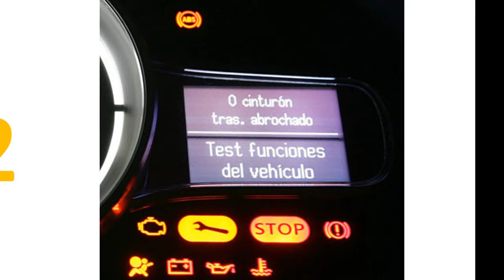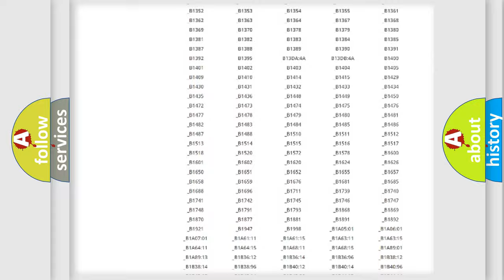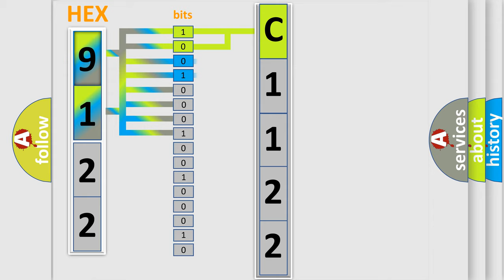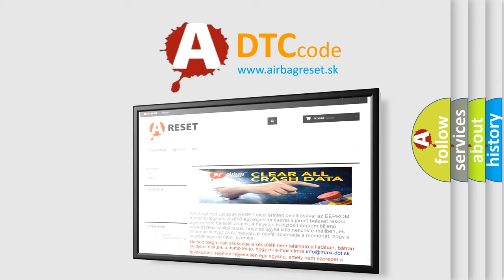DTC KIA C1122 Short Explanation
Contents:
0:21 Basic DTC analysis according to OBD2 protocol standard.
1:48 Insight into programming
2:58 A diagnostically understandable description of the Diagnostic Trouble Code
3:05 Basic error definition

Make:
Kia
Code:
C1122
Definition:
Coolant Pump Control Circuit High
Cause:
Check fuseCheck auxiliary engine coolant pump relayCheck for short or ground in wiresCheck for voltage or groundReplace pump